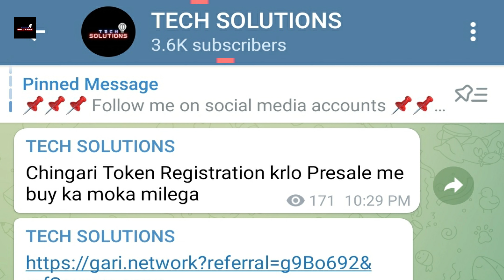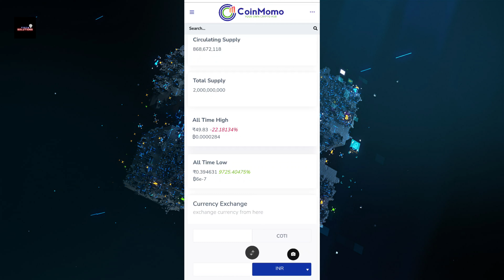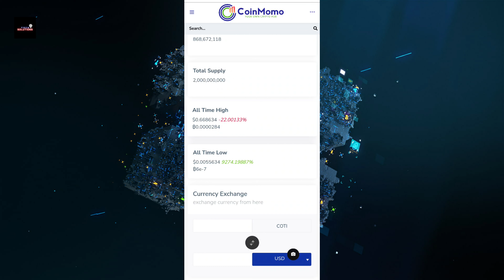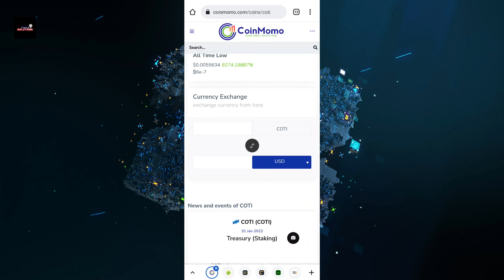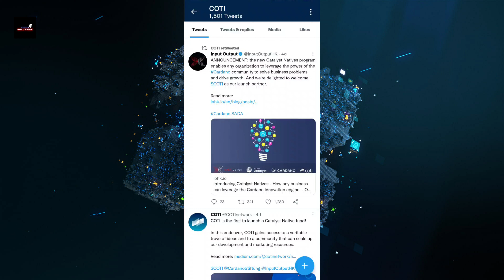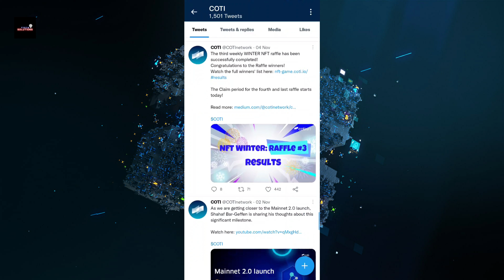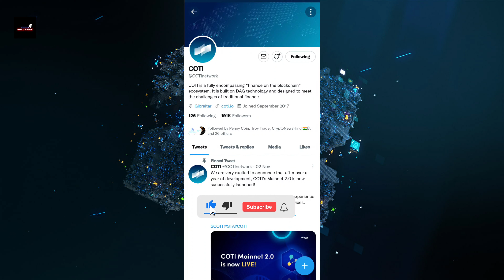Coti Coin Urgent Update Today | Coti Coin Next Move $1 | Coti Coin News Today | Coti Coin Price Pump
Aaj ke is video me mene aapko bataya hai ki coti ki price kb tak or kis level tal ja sakti hai ye sab bate me details me btai hai technical analysis se or sath hi coti bank account or coti debit card ki update bhi is video me di hai.

50 Rs. Ke Free Bitcoin Aapke liye

coti coin price prediction today
cryptocurrency news today hindi
coti crypto news today
Cryptocurrency news update
coti coin urgent update
coti coin today
win coin update
coti coin price update
Cryptocurrency news today latest
coti coin analysis
coti price analysis
Coti analysis
technical analysis
coti coin technical analysis
Coti coin fundamental analysis
coti technical analysis
fundamental analysis
Coti fundamental analysis
daily crypto technical analysis
Coti coti
coti coin chart analysis
why coti coin is going down?
top down analysis
how do you buy coti?
coti break out!! price
Crypto update
technical analysis
coti technical analysis
alt coins
Alt coins today update in hindi
altcoin update

Tags For Reference : Tech Solutions,Crypto currency update today hindi,Crypto currency,cryptocurrency update in hindi today,Coti coin,Coti coin technical analysis,Coti coin news today,Coti coin update today,Coti coin price prediction today,Coti coin future price prediction today,Coti coin fundamental update today,Coti coin future price in English,Coti coin bank account and debit card update,Coti coin pump,Coti coin me kis level par entry le or kis level oar exit le,Coti coin future,Ts